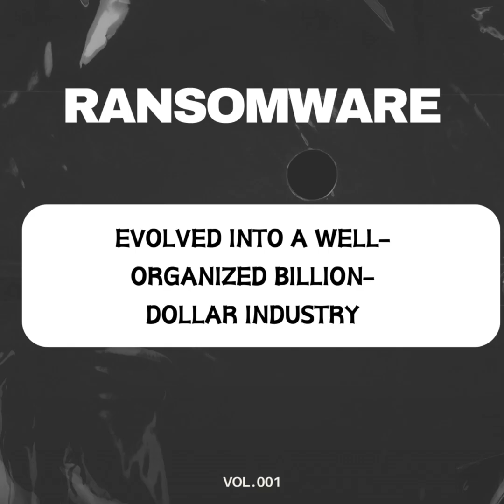Episode 5- Ransomware Evolution: From Chaos to Billion-Dollar Crime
In this deep dive episode of Cyber Chronicles, we explore the dramatic evolution of ransomware—from its chaotic beginnings to its rise as a billion-dollar industry. Starting with the AIDS Trojan in the late 1980s, ransomware has transformed into a sophisticated, targeted tool wielded by cybercriminals and professional hacking groups.

Uncover the journey of ransomware, including:

  •  The early attacks, such as CryptoLocker, which introduced unbreakable encryption and Bitcoin payments.

  •  The rise of Ransomware-as-a-Service (RaaS), where groups like REvil and DarkSide offer hacking tools for profit-sharing.

  •  A breakdown of double extortion tactics, where attackers not only encrypt data but also threaten to leak sensitive files.

  •  The Colonial Pipeline attack, which caused fuel shortages in the U.S. and highlighted the vulnerabilities of critical infrastructure.

This episode takes you behind the scenes of ransomware’s transformation, explaining its technical evolution in simple terms. We also explore how businesses, hospitals, schools, and even governments have become prime targets in a cyber battlefield fueled by greed and opportunism.

From chaotic disruptions to targeted billion-dollar campaigns, ransomware is no longer just about holding files hostage—it’s a weapon reshaping cybersecurity priorities worldwide.

Key Takeaways Include:

  •  Why ransomware attacks are growing in sophistication and scale.

  •  The economic and operational impact of ransomware on industries.

  •  Practical lessons on cyber hygiene, backup strategies, and patching to defend against ransomware.

Whether you’re a tech enthusiast, a business owner, or someone curious about the dark side of the digital world, this episode offers a captivating, detailed narrative that combines suspense with actionable insights.